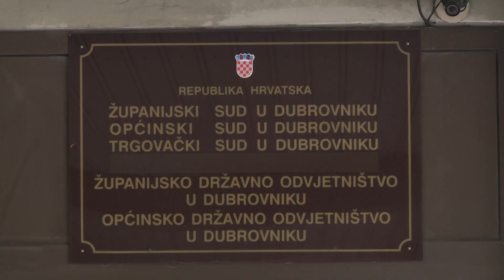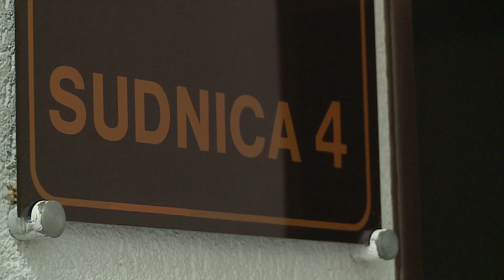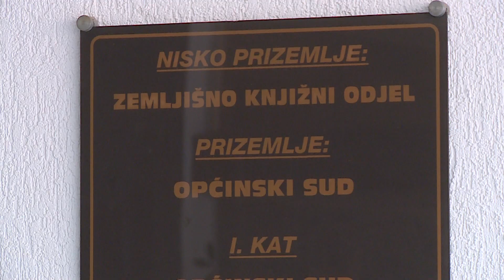KRAJ ŠTRAJKA Iz dubrovačke podružnice Sindikata otkrili je li bilo odlazaka zbog dogovora s Vladom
Kraj štrajka u pravosuđu dobra je vijest za građane koji čekaju rješavanje predmeta na sudovima, no kod članova Sindikata državnih i lokalnih službenika i namještenika ostavlja gorak okus u ustima jer nisu dobili sve što su tražili. Provjerili smo jesu li iz dubrovačke podružnice zadovoljni ili pak smatraju da se trebalo inzistirati na većem povećanju plaća.